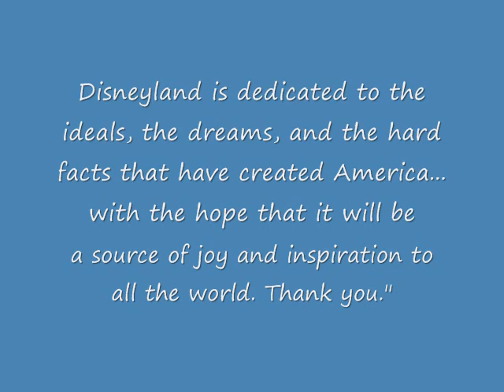Disneyland Fantasy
Picture video of our vacation in Disneyland Resort in Anaheim, CA July 2007